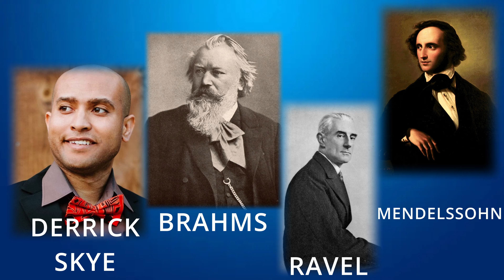Autumn 2024 at New West Symphony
Dynamic and engaging performances continue at New West Symphony!

Coming up on October 5 & 6 is the world premiere of a New West Symphony commissioned work by Los Angeles-based composer Derrick Skye, continuing the Symphony’s commissioning program. Familiar favorites include works by Brahms and Mendelssohn. New West Symphony concertmaster Alyssa Park makes her Symphony solo debut with Maurice Ravel’s brilliant Tzigane and the world premiere of Derrick Skye’s atmospheric Amalgamation. Pacific Festival Ballet will also perform.

Also making her New West Symphony main stage debut on November 2 & 3 is pianist Lara Downes playing Jessie Montgomery’s 2024 GRAMMY-winning Rounds and two Rags for Piano and Orchestra by Scott Joplin. The program also includes Dvořák’s epic “New World” Symphony, accompanied by stunning images by photo historian Joseph Sohm.

Join the New West Symphony, Los Robles Children’s Choir and vocal soloists on December 7 & 8 for Winter Spectacular: Holidays of Light, a winter-inspired concert filled with musical light. Oscar-nominated for Best Animated Short Film, The Snowman, based on Raymond Briggs’ picture book with music by Howard Blake, is featured alongside symphonic masterworks and your favorite holiday carols. This is a must-see event for the whole family!